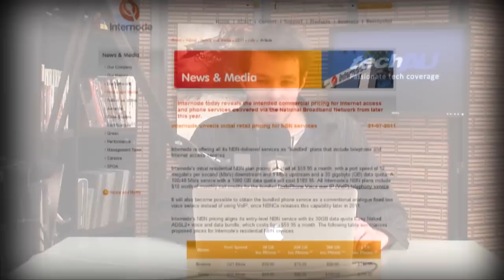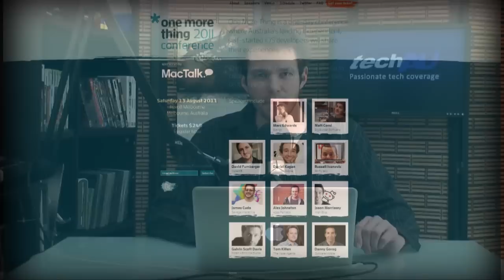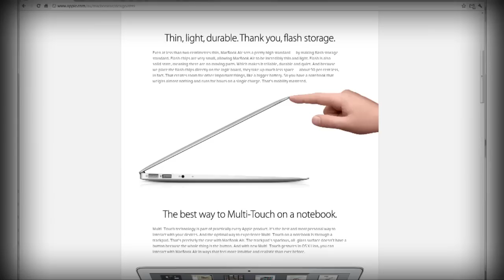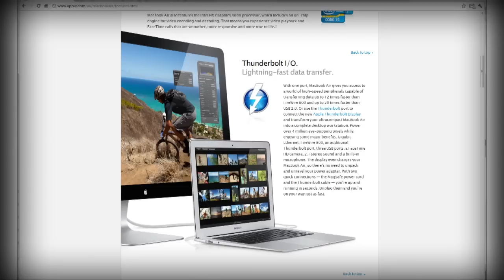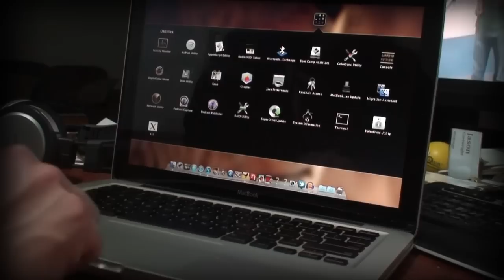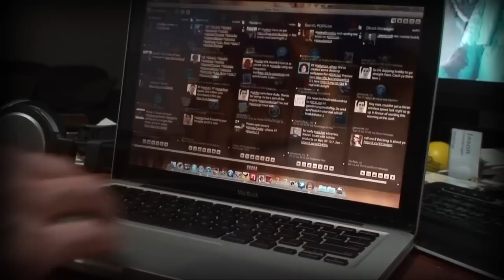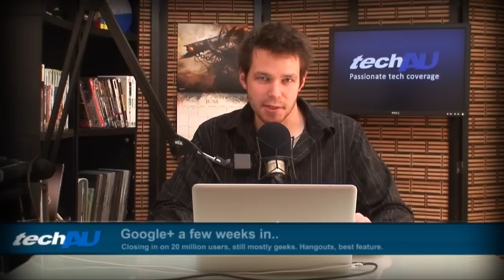techAU Podcast Episode 56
Internode announce NBN pricing higher than ADSL2

The aim of this conference is to give an insight into how Australian developers are achieving success on the App Store, and forging full-time jobs and careers out of cultivating their ideas and publishing their creations on Apple's App Store. For more information and details about the event, please

Revolt Theatre, Kensington, Victoria

Apple releases new Macbook Air, Mac Mini, OSX Lion

* White Macbook discontinued

* Core i5 / i7 processors, SSD's, no Optical drives

* OSX A$31.99 - LaunchPad, Mishion Control, Multi-touch gestures, Inverse scrolling, Full-screen apps, not all apps are supported, hosed Bootcamp Win7 partitions

ManaBar Melbourne Opening

* 4hrs there, 4hrs back, 30 minutes inside

* Small, but awesome place, made by the people

Google + a few weeks in.

* 10M users confirmed.. reports of closing in on 20M.

* Hangouts the best feature

Australia getting R18+ rating for games

* In-principle agreement from all states except NSW.